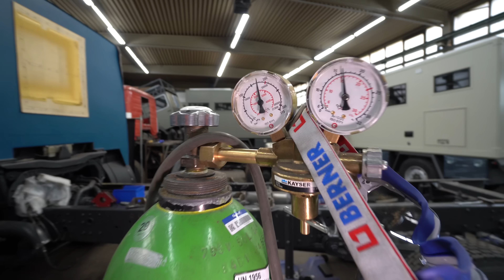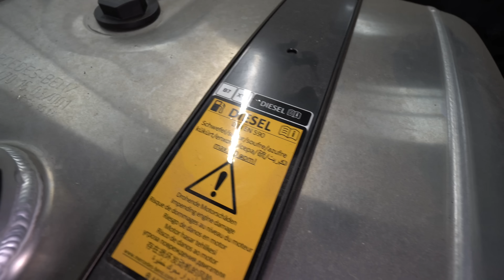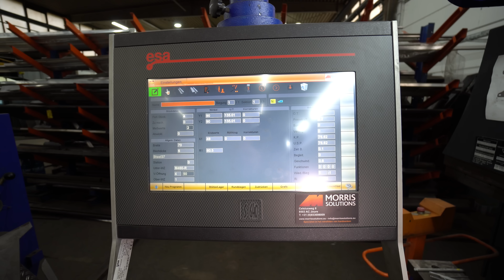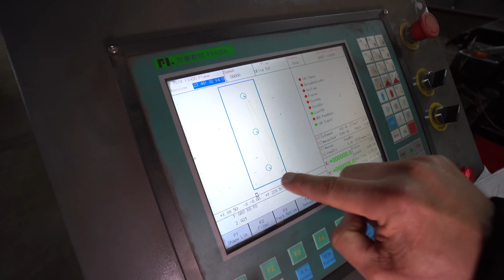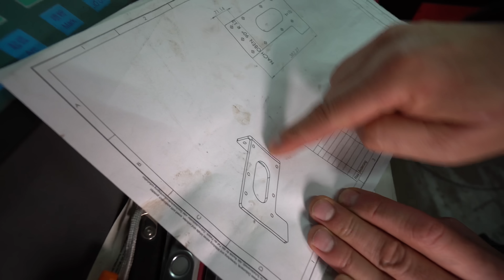BESTE ALLRAD WOHNMOBIL-MANUFAKTUREN der Welt: 4wheel24.de Lerne, wie man Wohnmobile perfekt baut.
4WHEEL24 - DIE SPEZIALISTEN FÜR OFFROAD-SONDERLÖSUNGEN

Als der Gründer, Inhaber und Geschäftsführer Tobias Teichmann 2005 von zwei- auf vierrädrige Allradfahrzeuge wechselte, war es ein Land Rover Discovery mit dem er die ersten eigenen Umbauideen für die jährliche Afrika Rallye realisierte. Alle eigens entwickelten Konzepte waren auf Stabilität und Zuverlässigkeit ausgerichtet. Die im harten Rallyeeinsatz erprobten Bauteile und Innovationen fanden schnell Fans und die ersten Kunden von 4wheel24.

4wheel24 steht für 4 Räder, 24h, abseits der Straßen.

Aus den eigenen Bedürfnissen durch Familienzuwachs und auch der erschwerten Reise-/Rallyemöglichkeiten sind neue Geschäftsbereiche erwachsen, die jedoch ihre Wurzeln im Rallye-Bau haben: es wurden dem zu der Zeit schon stattlich gewachsenen 4wheel24 Team immer wieder Aufträge für Allradreisemobile übergeben, da sich Tobias auch hier mit einem eigenen aufsehenerregendem MAN Reisemobil einen Namen gemacht hat.

Unser Portfolio an Leistungen erweiterte sich von alleine: Hilfsrahmenbau, Heckträgerkonzepte, Leistungssteigerungen, eine große Reihe an Vollausbauten pro Jahr uvm.

Ein Schmankerl, welches dem Team besonders am Herzen liegt, sind seine Hilfsprojekte. So hat sich Tobias bei mehreren karitativen Einrichtungen einen Namen im Bau von mobilen Krankenhäusern, Laboren und Krankentransportfahrzeugen gemacht, die ebenfalls offroad zum Einsatz kommen. So fahren aktuell 4wheel24 Einsatzwägen in Uganda, Sierra Leone und auf den Philippinen. Daraus ergaben sich weitere Aufträge für mobile Kranken- und Behandlungswägen auch in unseren Breiten.

Es bleibt spannend, wo die Reise noch hingeht. Sicher ist eines: Stillstand ist Rückschritt und wir arbeiten unermüdlich weiter an außerordentlichen Innovationen und Ideen, um unsere Kunden glücklich zu sehen!